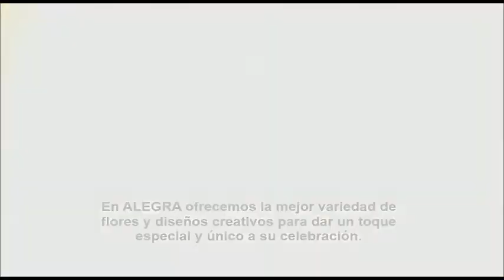DÍSELO CON FLORES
Alegra Floristeria

En ALEGRA ofrecemos la mejor variedad de flores y diseños creativos para dar un toque especial y único a su celebración.